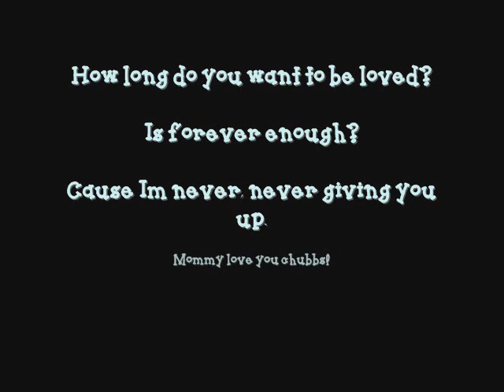How long do you wanna be loved?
This is a movie I made for my son last night. When I heard the song I knew I had to use it.
The actual movie is only 5 min and 50 secs long. After that its a black screen.